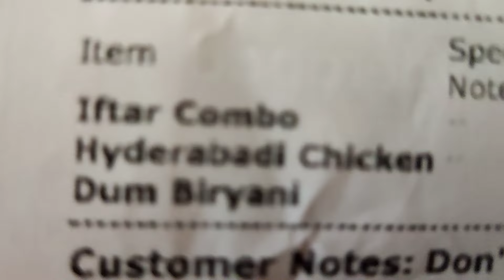Ramadan Special | IFTAR PACK REVIEW | SS Bucket Briyani | ரம்ஜான் ஸ்பெஷல் பிரியாணி